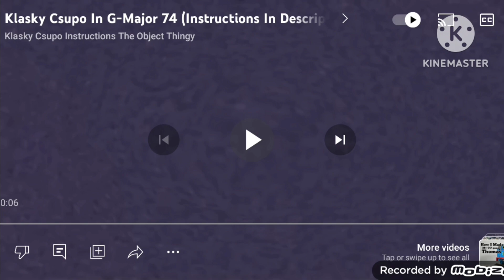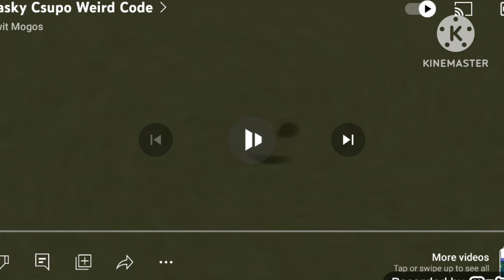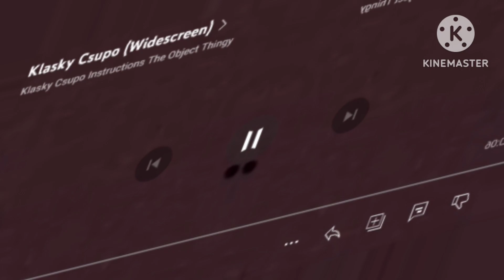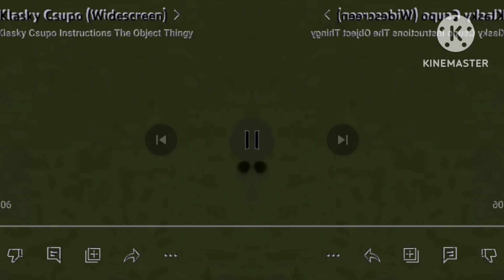Klasky Csupo 2001 Effects